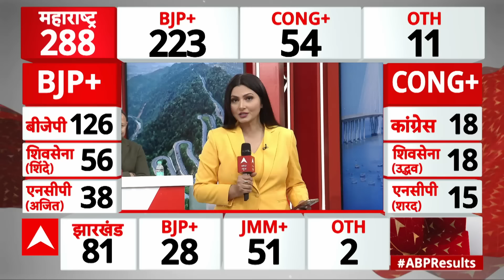Jharkhand Election Results 2024 LIVE: झारखंड में बड़ा उलटफेर! पिछड़ गई कल्पना सोरेन? सुनिए क्या कहा?